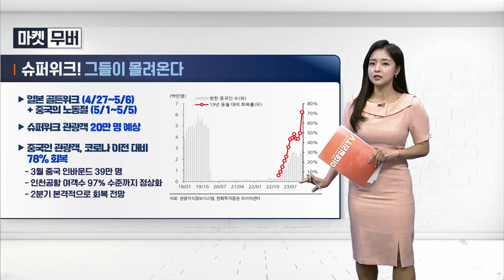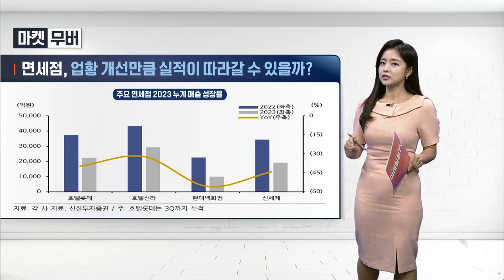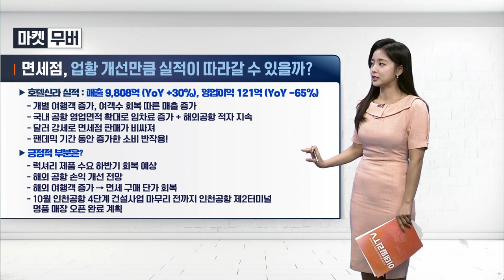슈퍼위크! 그들이 몰려온다